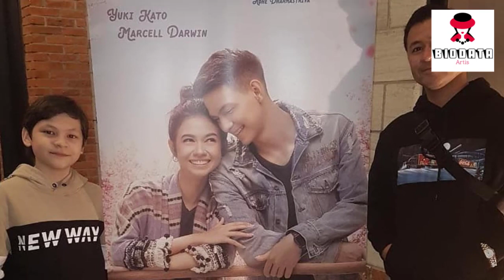TERUNGKAP! Kevin Bzezovski Siapa ?! Biodata Lengkap Kevin Bzezovski Lengkap! Pemeran Sultan Aji MNC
TERUNGKAP! Kevin Bzezovski Siapa ?! Biodata Lengkap Kevin Bzezovski Lengkap! Pemeran Sultan Aji MNC TV.

Ralat:

Tanggal lahir 10 September 2008
Umur saat ini 12 tahun